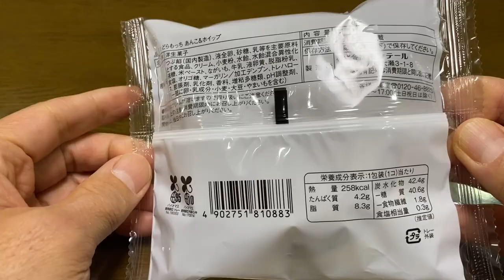【スイーツ（JAPAN sweets）】どらもっちあんこ&ホイップ（Doramocchi Anko & Whip）「ローソン（LAWSON）」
どらもっちあんこ&ホイップ（Doramocchi Anko & Whip）

192円（税込）
ローソンでの価格（2024年1月ローソンアプリからもらった）

258kcal